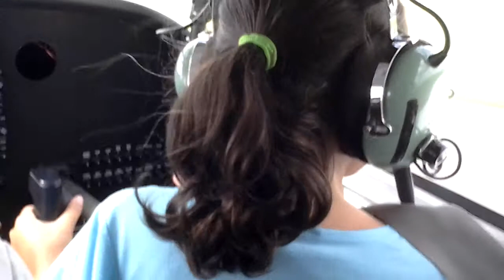Second trip taking off Valdosta airport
Taking off from Valdosta airport inside the plane